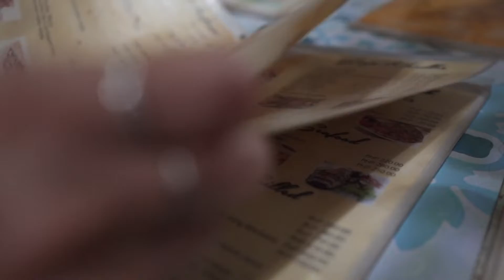모알보알 스쿠버 다이빙 첫 날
울랙부부 모알보알 스쿠버 다이빙 여행 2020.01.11

2년만에 내 장비로 하는 첫 다이빙.
몰라몰라 다이버스 오목교지부와 함께.
바나욱, 발라바곤, 투블레 생츄어리 / 32로그 / 준다이브

저녁식사_마칸, 칠리바